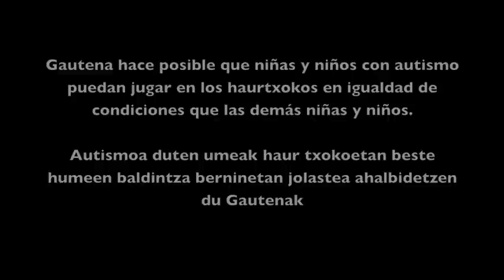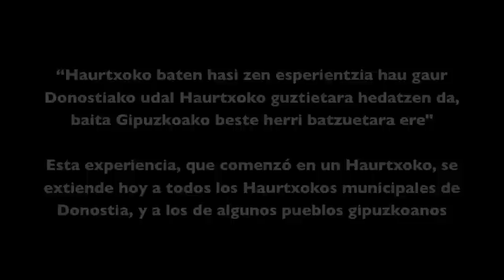El Ocio y tiempo libre en GAUTENA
Presentamos una iniciativa de la Asociación Gautena para promocionar el ocio inclusivo y el tiempo libre de las personas con autismo en Gipuzkoa